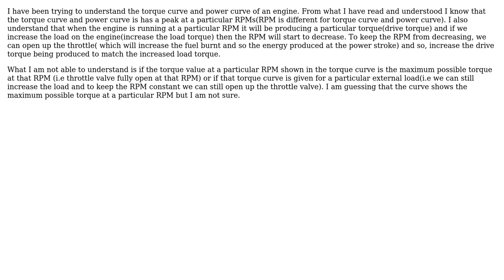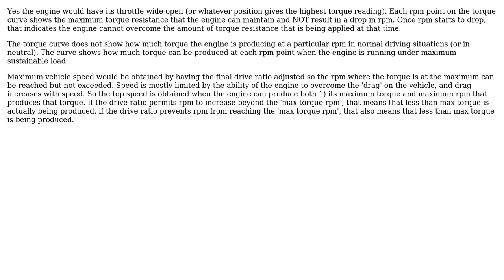Engineering: What does the torque curve of an engine mean? (2 Solutions!!)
Engineering: What does the torque curve of an engine mean?

With thanks & praise to God, and with thanks to the many people who have made this project possible! | Content (except music & images) licensed under CC BY-SA | Music | Images & others | With thanks to user niels nielsen user Mark user Jay Kosta user GRANZER and the Stack Exchange Network Trademarks are property of their respective owners. You are responsible for your own actions.